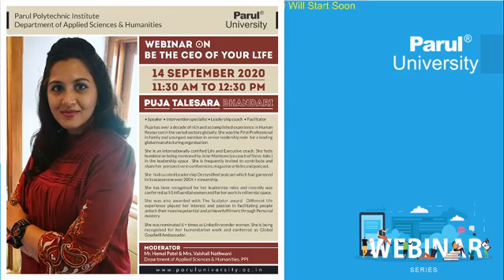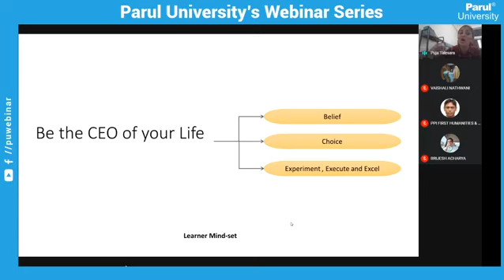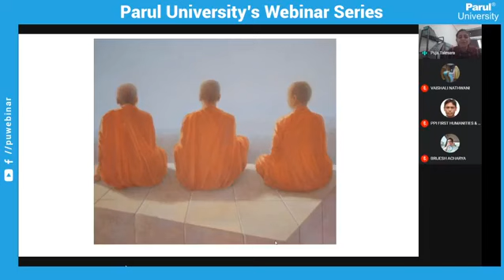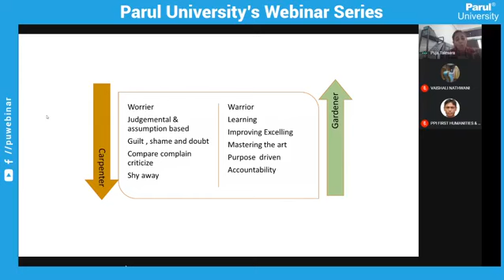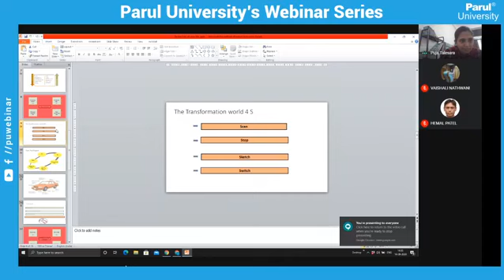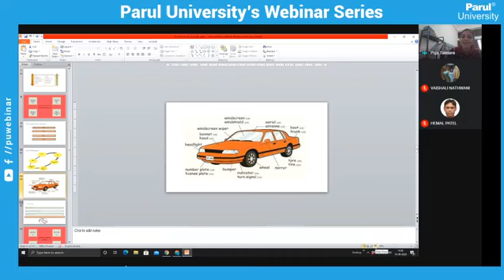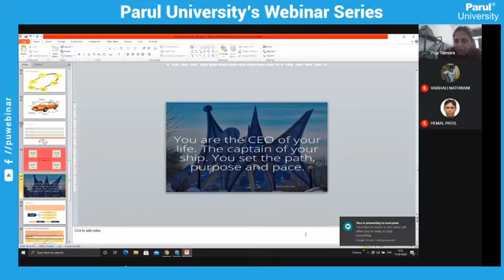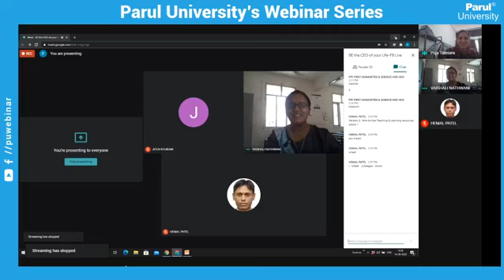BE the CEO of your Life